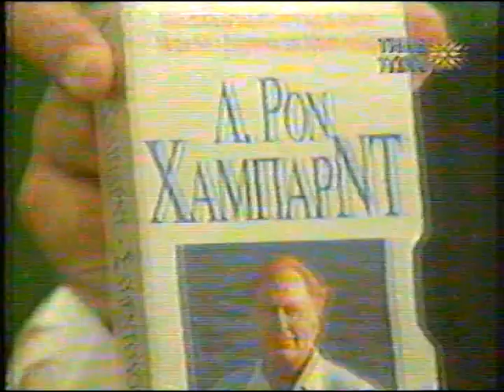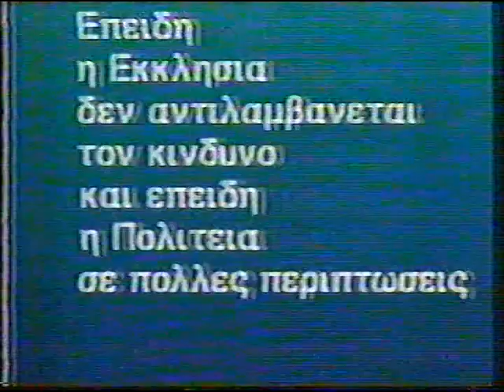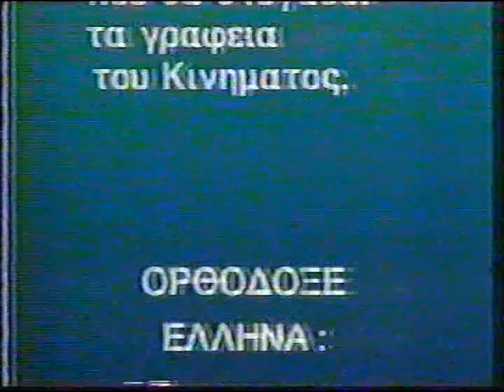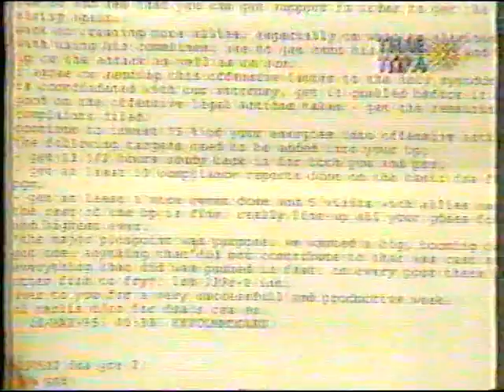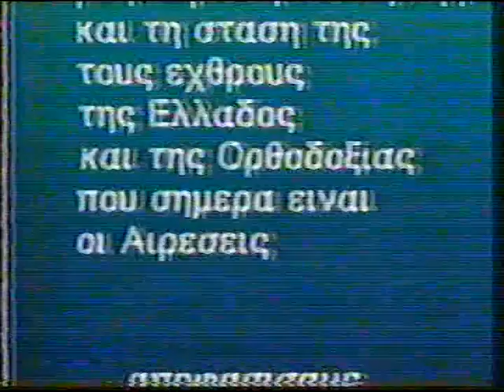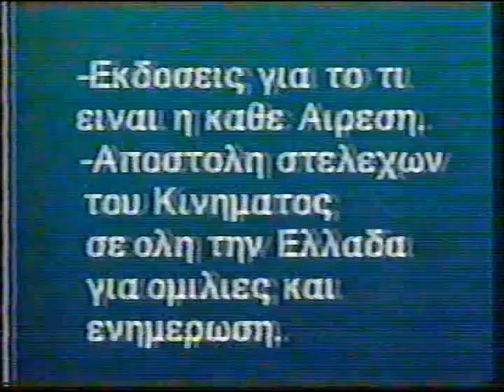ΓΡΗΓΟΡΗΣ ΜΙΧΑΛΟΠΟΥΛΟΣ 6-6-96 ''ΚΕΦΕ- ΝΤΟΚΟΥΜΕΝΤΟ ΧΑΡΜΠΑΚΤ'